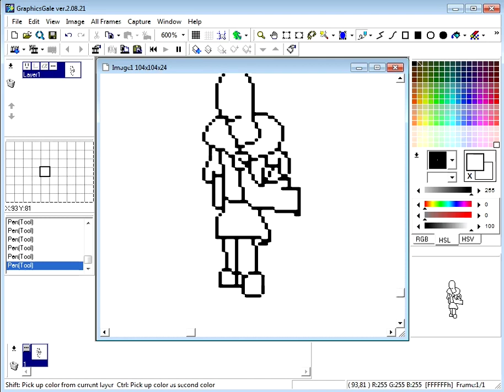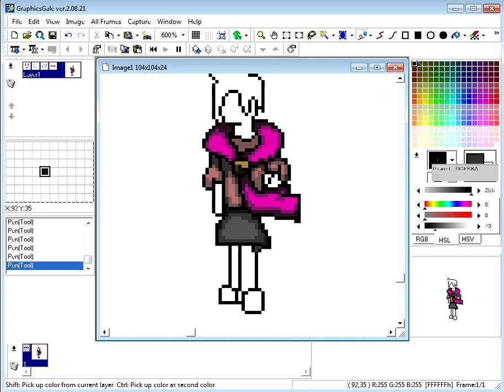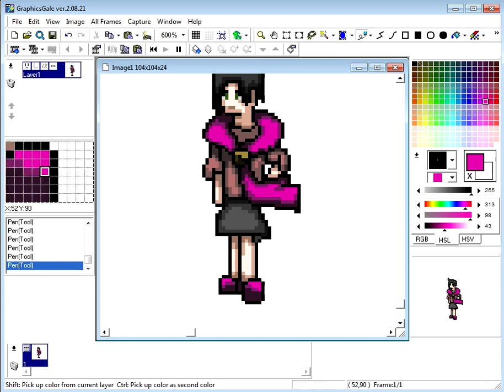Pixel art N°22 : La normalité incarné avec un brin d'orgueil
Voici un autre personnage qui est pour le coup pas dans l'univers des personnage précédent. c'est juste un autre personnage qui aura probablement pas d'histoire.

ost grisaïa no kanjitsu : When flowers bloom
op 1 tensei chitara slime datta ken : nameless story

Merci